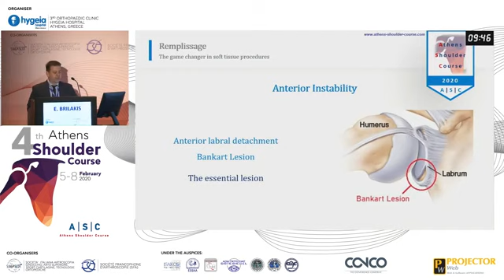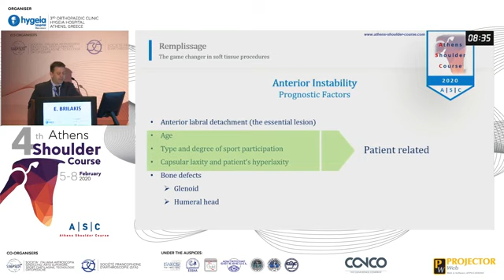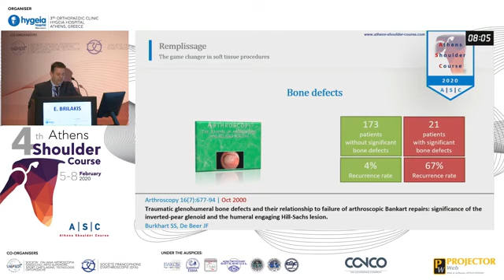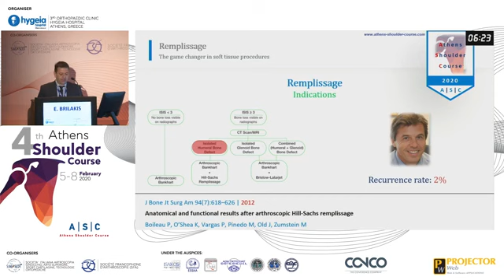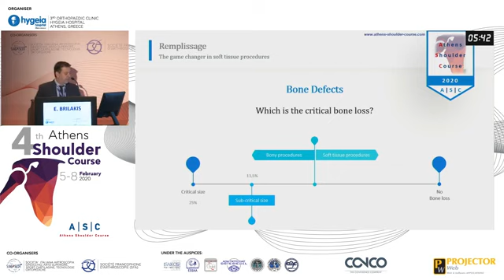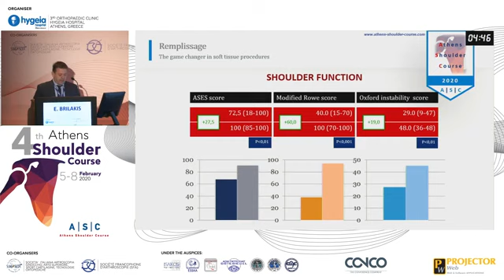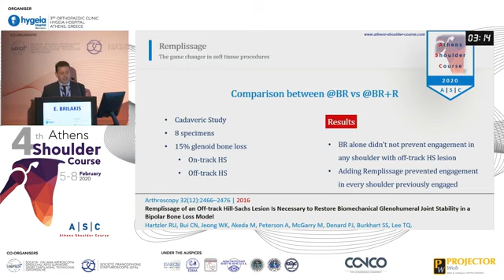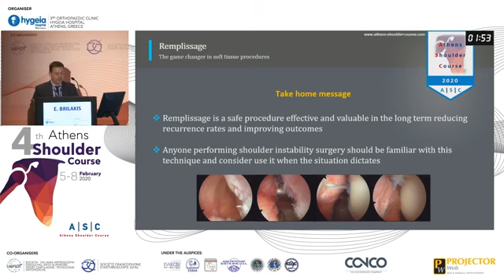Remplissage The game changer in soft tissue procedures Emmanouil Brilakis